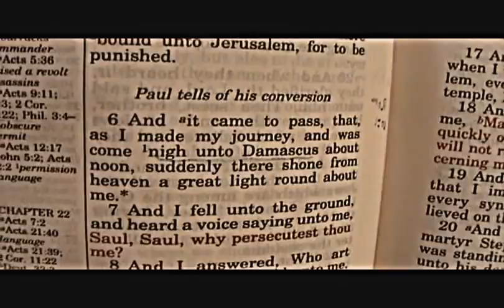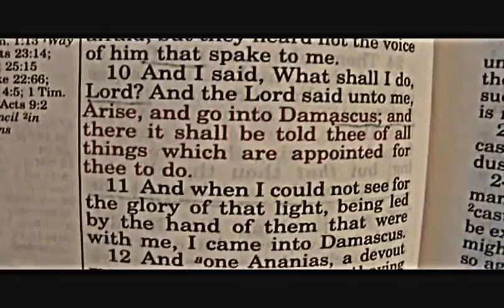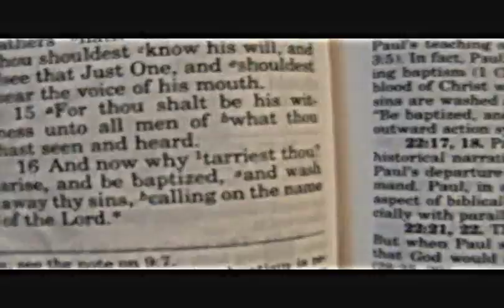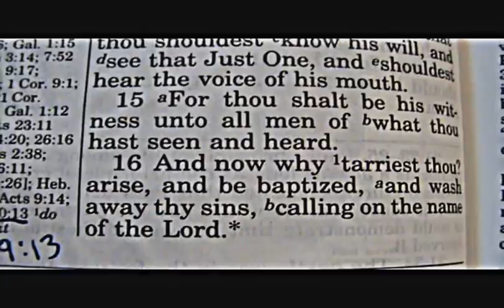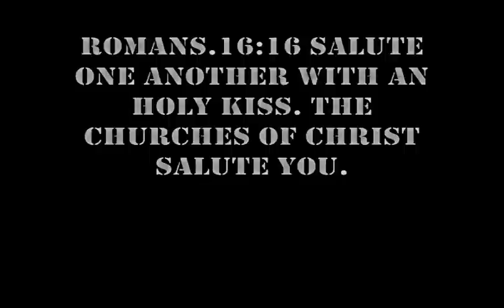Biblical Conversions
After Jesus Christ's Resurrection, what did the world do to get converted?

What did the world obey in order to receive salvation?

Bro Ozan, Bro. Frias, and Bro, Stephenson describe how they were converted from the denominational churches they were in, to the church of christ.

Does your conversion match the conversions in the Bible after Jesus's resurrected?